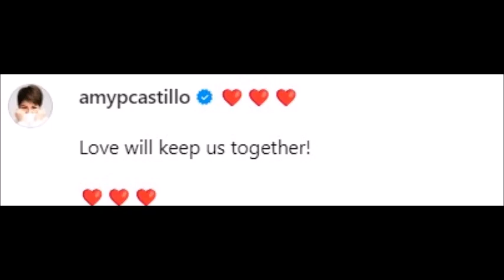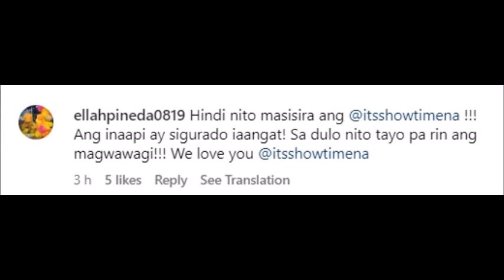VICE GANDA NAG REAK MATAPOS ANG SUSPENSION NA IPINATAW NA KAPARUSAHAN NG MTRCB SA ITS SHOW TIME